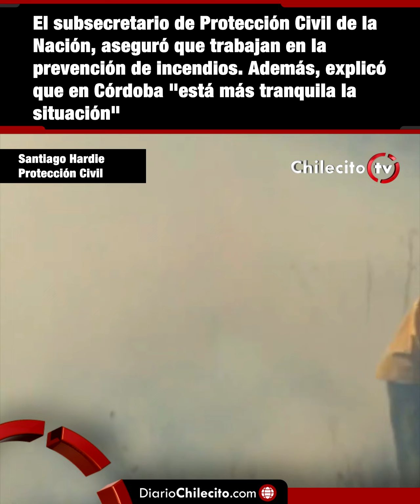DiarioChilecito.com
El subsecretario de Protección Civil de la Nación, aseguró que trabajan en la prevención de incendios. Además, explicó que en Córdoba "está más tranquila la situación"